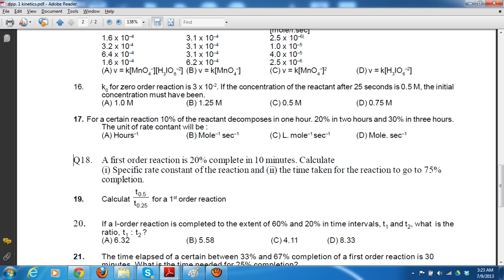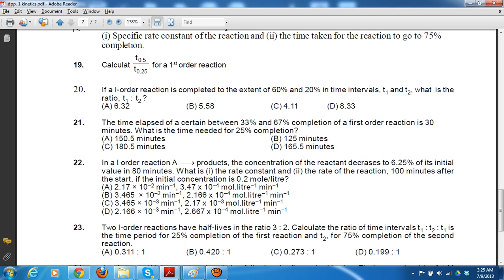Kinetics dpp 1part 3